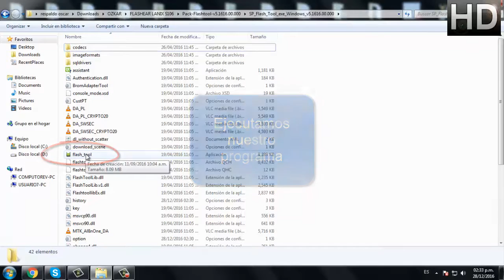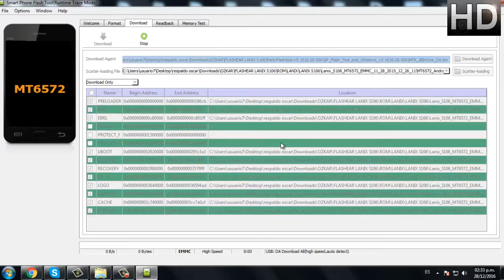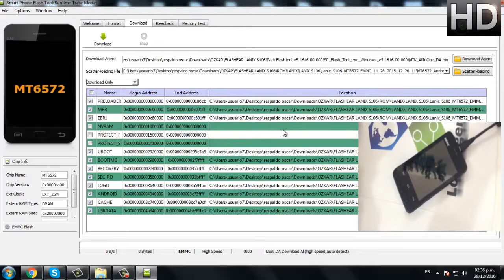cargar software celular lanix, M4, Nyx, y ZTE#13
Creepypastas
Leyendas
Brujas
Fantasmas
Duendes

Gadgets
Hogar
Video juegos

La lista se estará actualizando poco a poco.

Las Roms han sido probadas, pero aun así hay equipos los cuales ya no enciende o presentan fallas posteriormente.

No Nos hacemos responsables de fallas  o perdida total del equipo.

Firmware o Roms
LANIX

M4 (M4TEL)
M4 SS4040

NYX
NYX REX

ZTE
ZTE GLUX